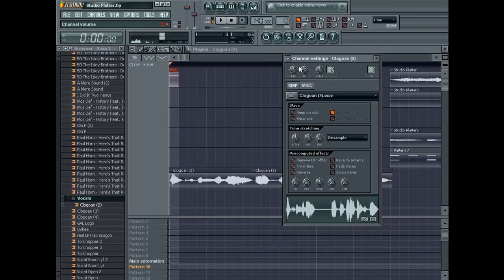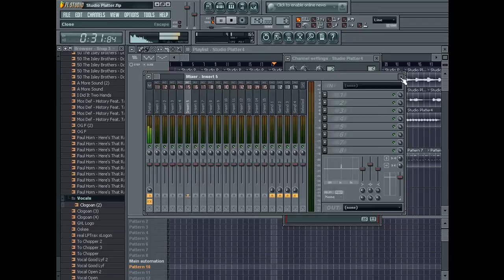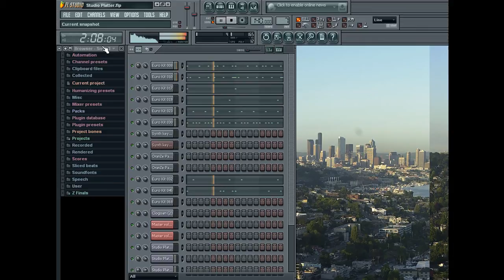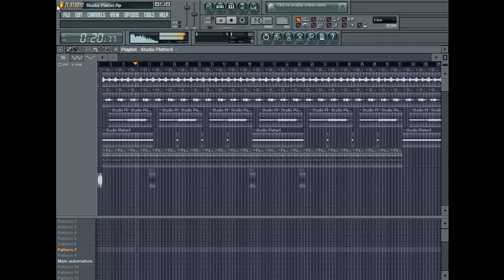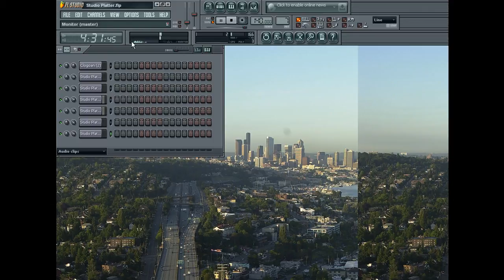The Making Of Studio Platter Part IV